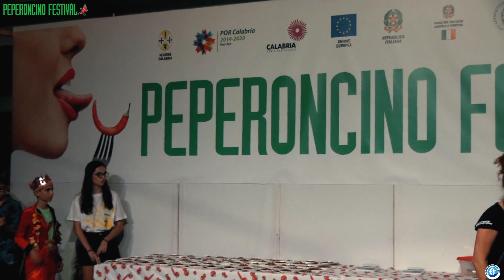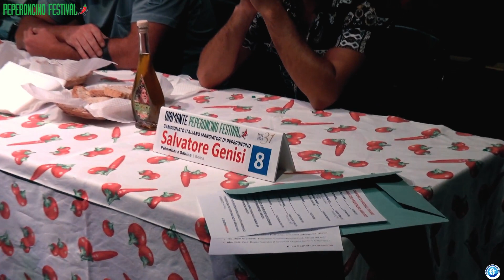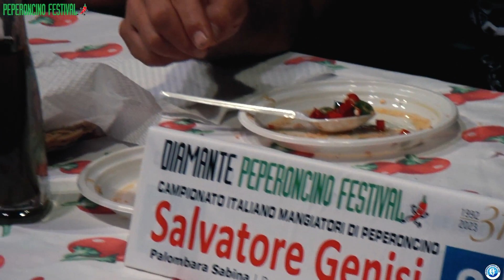Diamante: Campionato Mondiale Mangiatori di Peperoncino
Peperoncino Festival
Campionato Mondiale Mangiatori di Peperoncino